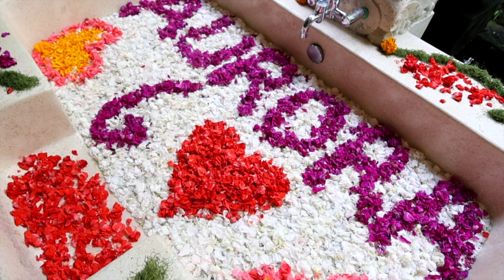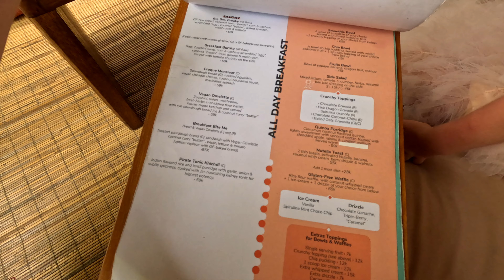Aurora got a huge surprise on her 6th year birthday in Bali!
Welcome, dear viewers, to a heartwarming celebration filled with love, surprises, and enchantment as we share the unforgettable moments of our beloved daughter Aurora's 6th birthday in the place she first opened her eyes to the world – Bali! Join us on this joyous journey as we weave together a tapestry of magical experiences for our precious little one.

🌟 Chapter One: A Jungle Spa Retreat with a Magical Flower Bath 🌟

Aurora's day of enchantment began with a journey deep into the lush jungles of Bali. Nestled amidst nature's embrace, we surprised her with a visit to a secluded spa, where the air was filled with the sweet fragrance of tropical blooms. The highlight of this tranquil haven was a magical flower bath, a sensory delight that left Aurora in awe of the natural beauty surrounding her. As the petals gently cascaded in the warm water, her laughter echoed through the jungle, creating a melody of pure happiness.

🌸 Chapter Two: Culinary Delights at Sayuri Healing Food in Ubud 🌸

After the rejuvenating flower bath, we whisked Aurora away to Sayuri Healing Food in Ubud, a haven for plant-based gastronomy. Surrounded by Ubud's vibrant energy, we indulged in an awesome lunch featuring nourishing and delicious dishes that delighted not only our taste buds but also celebrated Bali's rich culinary offerings. Aurora, with a smile as radiant as the tropical sun, enjoyed each bite, savoring the flavors that spoke to the island's essence.

💆‍♀️ Chapter Three: Spa Extravaganza – Massage, Facial, and Pure Relaxation 💆‍♀️

The day's surprises reached new heights as we revealed the next adventure – a spa treatment fit for a princess. Aurora was treated to a pampering session that began with a soothing massage, transporting her to a world of tranquility. Following the massage, a facial treatment enhanced her natural glow, leaving her skin radiant and refreshed. The spa's serene atmosphere and skilled therapists ensured Aurora experienced pure relaxation, a perfect interlude to the day's festivities.

🌅 Chapter Four: Sunset Soiree at Moksa in Penestanan, Ubud 🌅

As the sun dipped below the horizon, painting the sky in hues of orange and pink, we made our way to Aurora's favorite spot – Moksa in Penestanan, Ubud. The restaurant, known for its sustainable practices and delectable cuisine, set the stage for the grand finale of Aurora's birthday celebration. Surrounded by the lush greenery of Bali, we savored each moment, toasting to the past six years of joy, growth, and the promise of many more adventures to come.

🎉 Epilogue: A Perfect Day for Aurora, Filled with Love and Laughter 🎉

As we reflect on this extraordinary day, we are filled with gratitude for the love and joy that Aurora brings into our lives. Bali, with its natural beauty and vibrant culture, provided the perfect backdrop for this special celebration. From the jungle spa retreat to the culinary delights and the spa extravaganza, every moment was curated with love, ensuring Aurora's 6th birthday was nothing short of magical.

Thank you for joining us on this heartwarming journey. Until next time, sending you love and positive vibes from the island of dreams – Bali! 🌴✨

Visa to Bali:
We got our B112A Visa which last for 60 days and are extendable 2 more times so you can stay up to 180 days in Bali from MPG Visas which we can really recommend! It took us around 5 days to get this visa and they were super fast and good to communicate with both on e-mail and as well Whatsapp. So if you like to travel to Bali and stay longer you should check out their webpage:

We are Tobias, Melanie, Aurora and Indigo, a digital nomad world traveling family from Sweden. Aurora is our beloved daughter and she is born by home birth in Bali 2017 and Indigo is our son that is born in Orba, Spain 2021. We love to live and share our adventures to the world and we been traveling since 2013 and have no plans to stop.

— Love Conscious Family